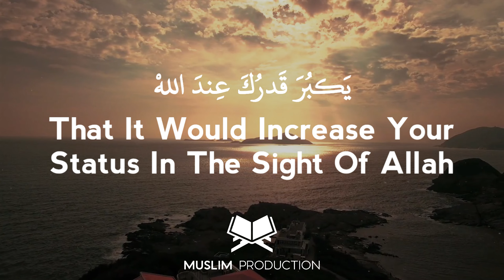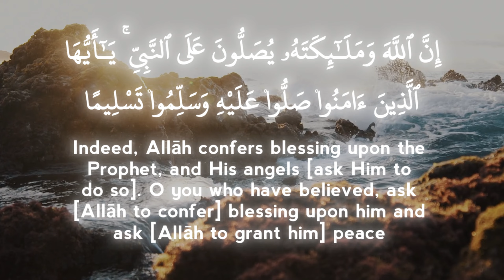Hallaka Sirrun Indallah | هَل لكَ سِرٌّ عِندَ اللهْ| Mishary Al Afasy Nasheed |English Translation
Do You Have A Secret With Allah SWT? - Nasheed

هَل لكَ سِرٌّ عِندَ اللهْ
بينكَ أنتَ وبينَ اللَّه
هَل لكَ صَدَقاتٌ تَخفى
لَا يَعْلَمُهَا إلَّا الله
قِصصٌ لَا تُكشَفُ إلَّا
 بكتابكَ حينَ تَرَى اللهْ
مَا أحراكَ بِهَذَا أنْ
 يَكبُرَ
قَدرُكَ عِندَ اللهْ

The Muslim Ummah should must be UNITED!

Pray for Muslims in Palestine, Kashmir, Uyghur, India, Syria, Yemen, Rohingya and all other oppressed Muslims around the world.
May Allah SWT guide, forgive, protect and UNITE the Muslim Ummah.
Assalamualaikum from PAKISTAN